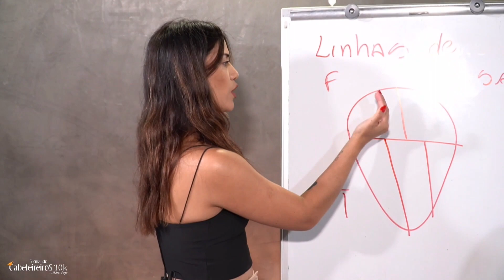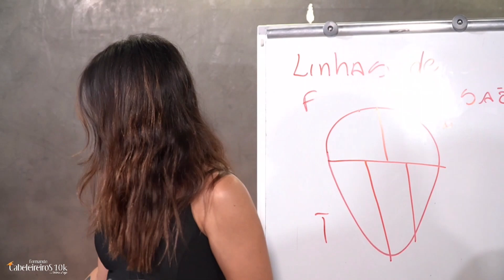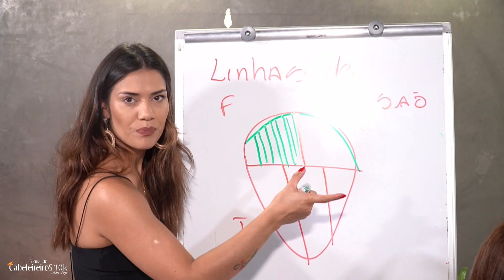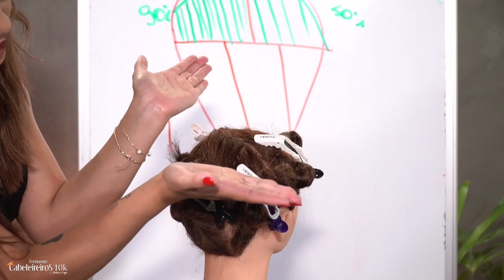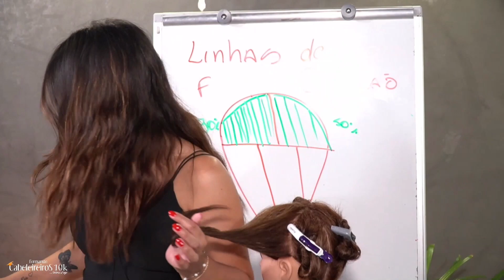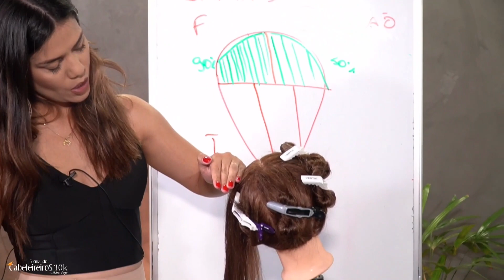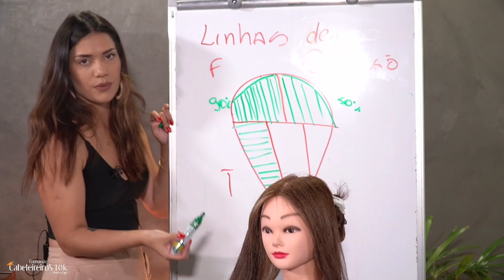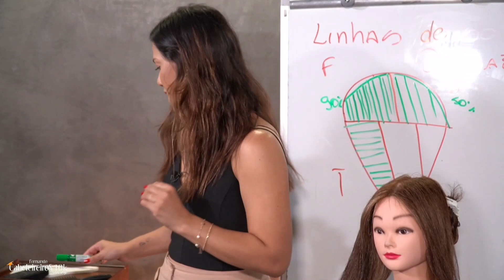Como fazer as linhas de divisão para LOIRAS?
Quando falamos em cabelos loiros, falamos de muuuitas mechas 💛 Você vai amar essas técnicas, essa aula vai te ajudar muito!

Depois me conta nos comentários o que você achou 👇🏼

Dos dias 13 a 18 de junho vai rolar um treinamento online, ao vivo e gratuito.

Dias 2, 3 e 4 de julho tem evento presencial em São Paulo, mais informações no link: